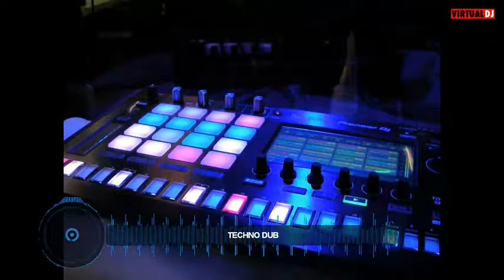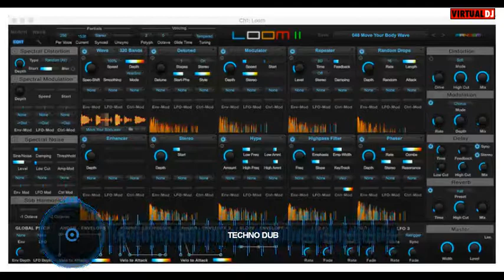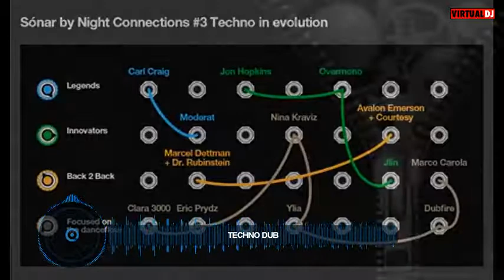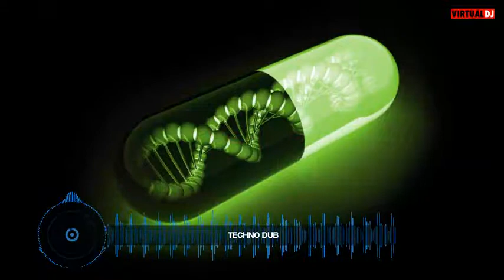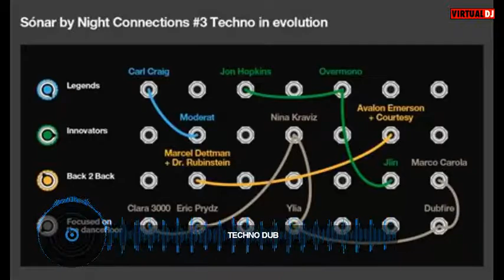Henk Koster At The Controls, Techno Dub, august 24, 2021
Tunes: Doltz: Mamushi / Forest On Stasys: Oniscus / M€RCY: Trembling / Viels: Pursuit Of Perversion / Lakej: Phooka / M€RCY: Trembling (Luigi Tozzi Remix) / The Alchemical Theory: Yugen / Svarog: Sanctification